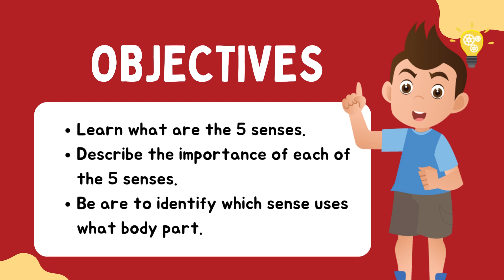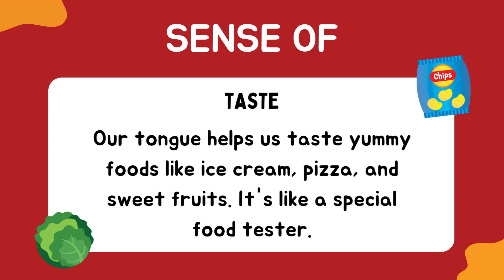My 5 Senses : Introduction | Home-school Ready Made Lesson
Visit our Teachers Pay Teacher Store